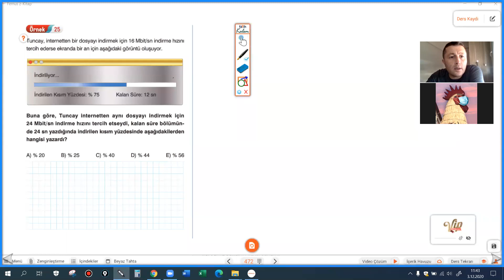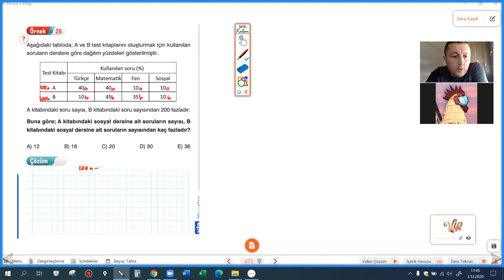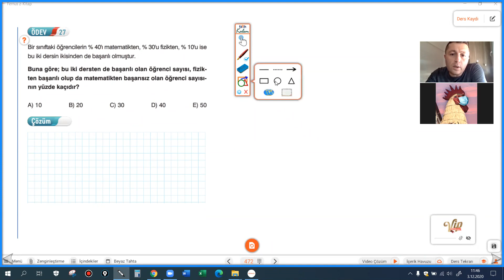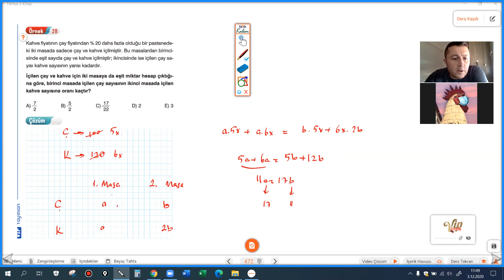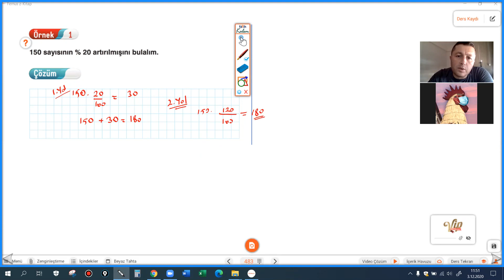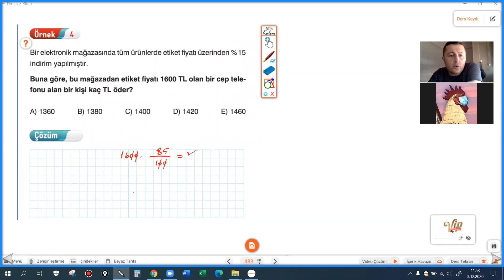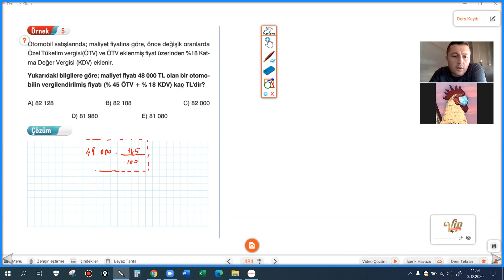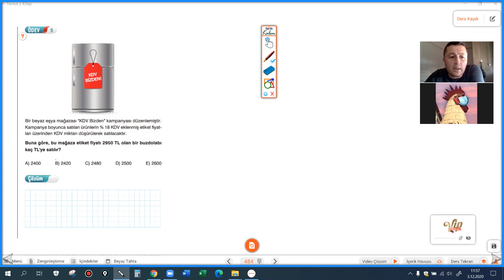Vip Fasikül 30 2